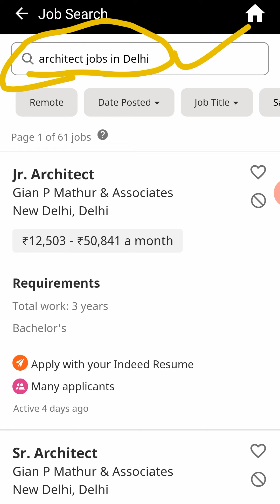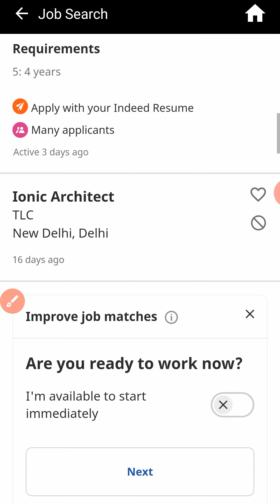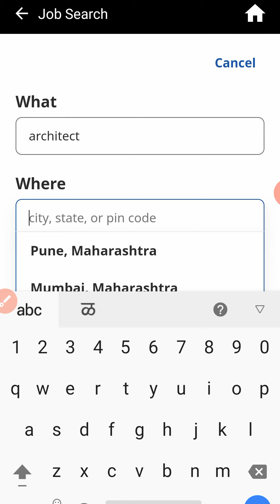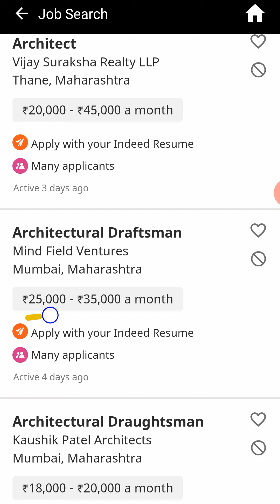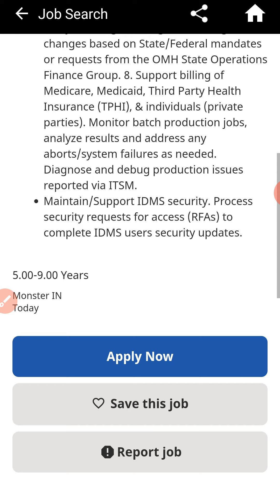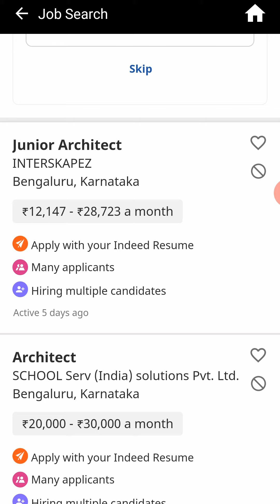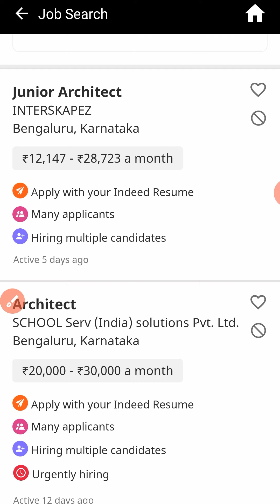Architect Ki Salary Kitni Hoti Hai? Per Month Salary Analysis of Architecture Job in India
Architect ki salary kitni hoti hai India me? Agar aap Architecture field me job dhundh rahe ho to aapko kitni salary mil sakti hai? This video does salary analysis on Architecture jobs in India.

Salary of Architect in India with latest job postings analysed. You will learn about the various experience levels and per month salary offered to you in this job.